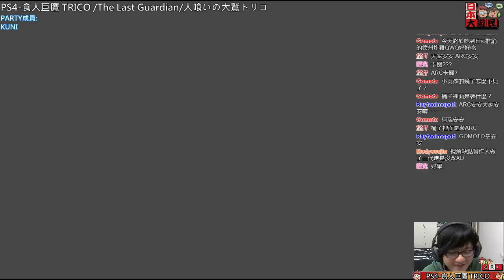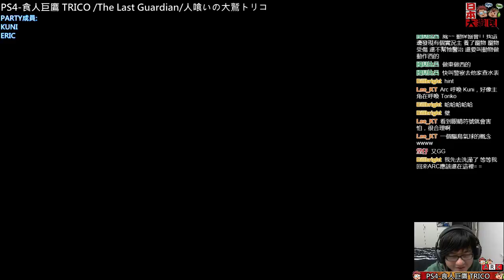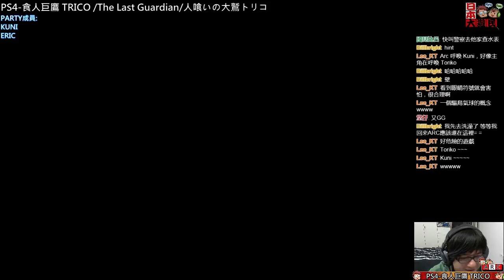161206-【日本大遊民】PS4-食人巨鷹 TRICO /The Last Guardian/人喰いの大鷲トリコ[PART-4]